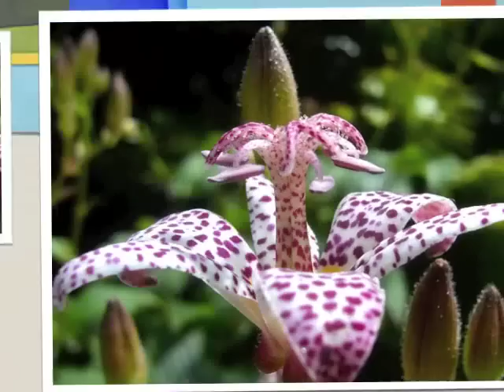Tricyrtis hirta, the hairy toad lily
Flower development of this remarkable herbaceous plant, a hardy perennial in the Lily-family (Liliaceae). Native to Japan, growing on consistently moist soil. The flowers are 2.5 cm (1") wide with six whitish to purple tepals that have dark purple spots.  Blooming summer to fall. Break dry pods on plant open to collect seeds.